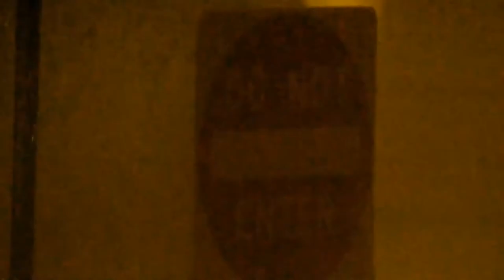wynona rider strong